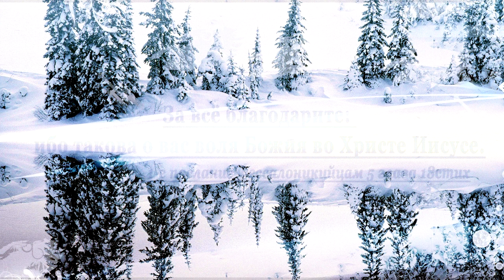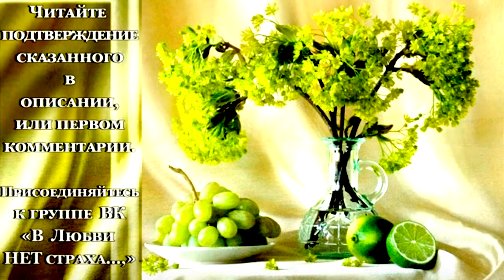Непрестанно благодарите Господа Бога за ВСЁ! Вся слава принадлежит всемогущему Богу! Протяните руки!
Группа ВК по изучению Библии ❗Тема Дня: "НЕПРЕСТАННО благодарите Господа Бога за всё, протягивая к Нему руки"❗
📙Если мы не протягиваем к Господу Богу свои руки, то мы протянем ноги.
📗 взыщите Господа и силы Его, ищите непрестанно лица Его; (1-я Паралипоменон16:11
📗Благословлю Господа во всякое время; хвала Ему непрестанно в устах моих. (Псалом 33:2
📗Да радуются и веселятся желающие правоты моей и говорят непрестанно: «да возвеличится Господь, желающий мира рабу Своему!» (Псалом 34:27
📗Не удерживай, Господи, щедрот Твоих от меня; милость Твоя и истина Твоя да охраняют меня непрестанно, (Псалом 39:12
📗Да радуются и веселятся Тобою все, ищущие Тебя, и любящие спасение Твое да говорят непрестанно: «велик Господь!» (Псалом 39:17
📗Да возрадуются и возвеселятся о Тебе все, ищущие Тебя, и любящие спасение Твое да говорят непрестанно: «велик Бог!» (Псалом 69:5
📗Блаженны живущие в доме Твоем: они непрестанно будут восхвалять Тебя. (Псалом 83:5
📗Непрестанно благодарю Бога моего за вас, ради благодати Божией, дарованной вам во Христе Иисусе, (1-е Коринфянам 1:4
📗Посему и мы непрестанно благодарим Бога, что, приняв от нас слышанное слово Божие, вы приняли не как слово человеческое, но как слово Божие, — каково оно есть по истине, — которое и действует в вас, верующих. (1-е послание Фессалоникийцам 2:13
📗Благодарю Бога, Которому служу от прародителей с чистою совестью, что непрестанно вспоминаю о тебе в молитвах моих днем и ночью, ( 2-е послание Тимофею 1:3
📗Итак, будем через Него непрестанно приносить Богу жертву хвалы, то есть плод уст, прославляющих имя Его. (Послание Евреям 13:15
📕 18 За всё благодарите: ибо такова о вас воля Божия во Христе Иисусе.
Аминь.
Мощная проповедь Ярла Пейсти по ссылке.
📖Протяни руки к Богу - он поможет тебе,
Даже если душа "тонет в мутной воде",
Даже если немыслимо ждать и просить,
Даже если не можешь понять и простить.

Протяни руки к Богу - он знает ответ!
Он покажет тебе благороднейший свет.
Свет, в котором увидишь любовь, красоту.
Свет, который покажет дороги в мечту.

Протяни руки к Богу - для всех благодать
Оглядеться вокруг, Его мир увидать.
Каждый день, каждый вздох он тебе подарил,